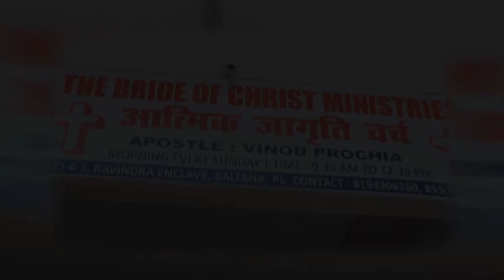Deliverance From 24 YEARS ALCOHOL By the Prayers of man of God Vinod Prochia